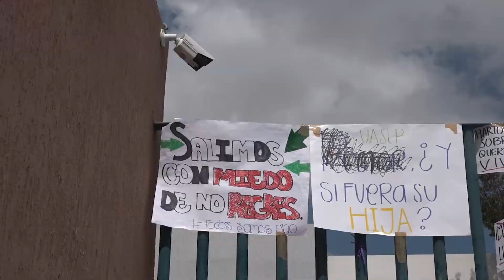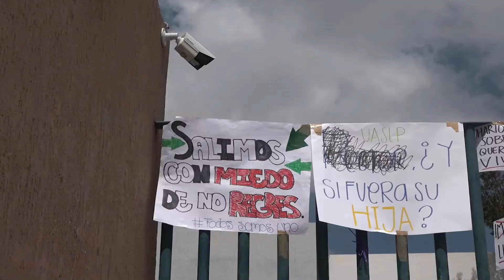Semáforo Delictivo de SLP, Santiago Roel